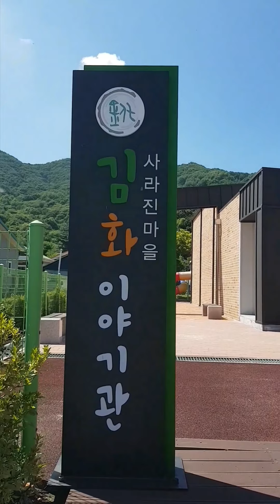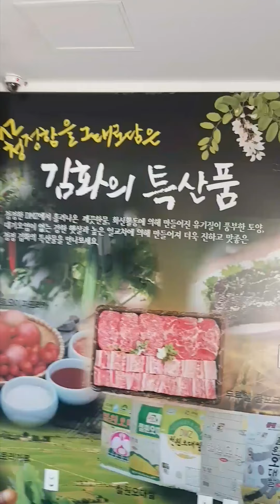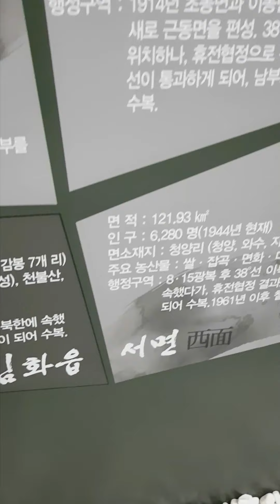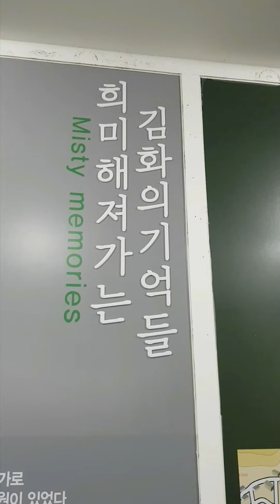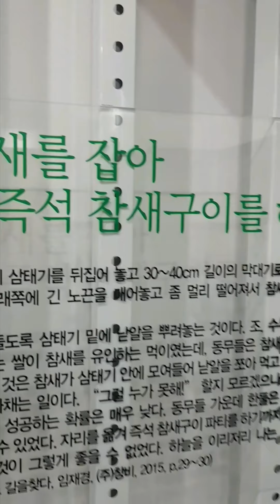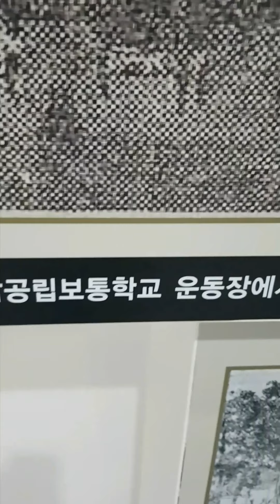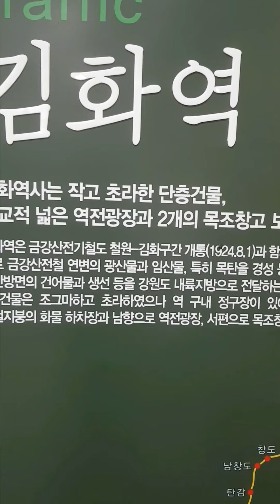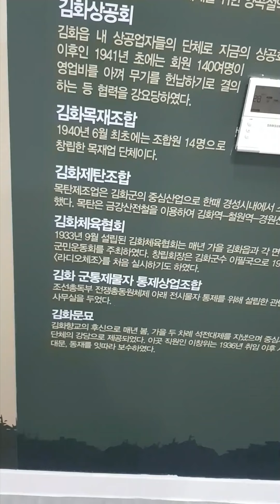지도에서 사라진 김화군 이야기입니다